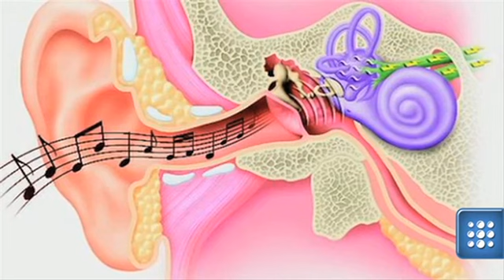Jak one "jęczą"? Szarapowa jak młot pneumatyczny, Azarenka głośniejsza od kosiarki...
Sport.pl prezentuje: Tenisistki to królowe wysokich decybeli. Na korcie jęczą, stękają, dyszą i warczą... Najczęściej z wysiłku, emocji, podniecenia, albo, żeby wystraszyć rywalkę. Serena Williams warczy jak ciężarówka, Victoria Azarenka przy każdym uderzeniu rakietą wykrzykuje dziwne - Whoo!, a rekordzistka Maria Szarapowa jest głośniejsza niż młot pneumatyczny.